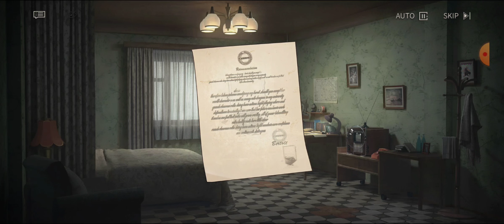For our future - Reverse 1999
oh yeah, it's over.